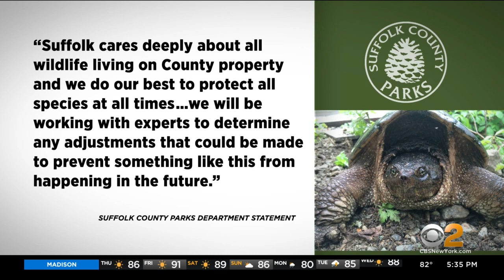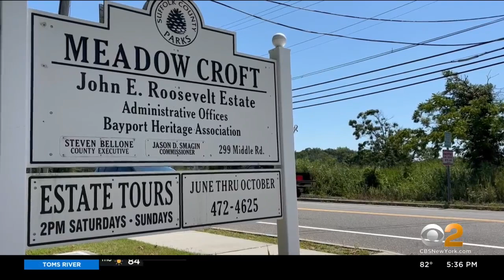Over 100 baby snapping turtles found dead in Suffolk County park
A photographer found more than 100 dead and mangled baby snapping turtles at a Suffolk County park. As CBS2's Carolyn Gusoff reports, animal advocates believe cutting the grass at the wrong time is to blame.